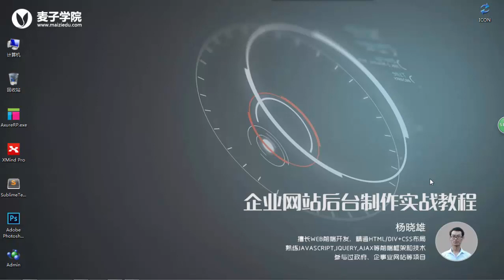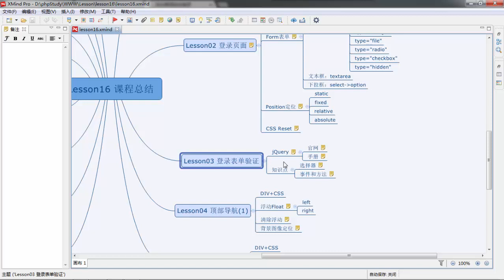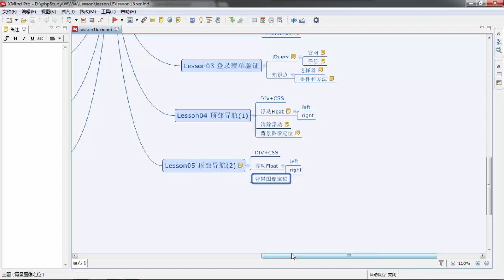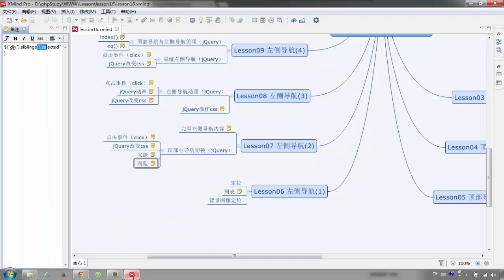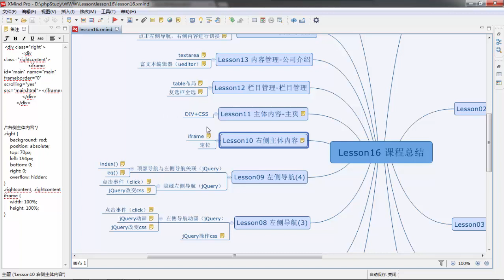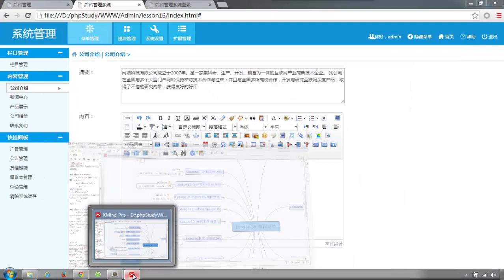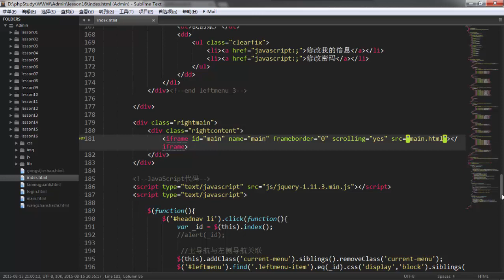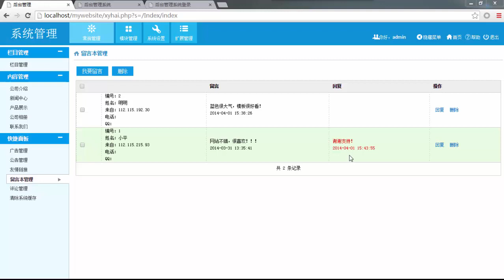企业网站后台制作实战16 课程总结